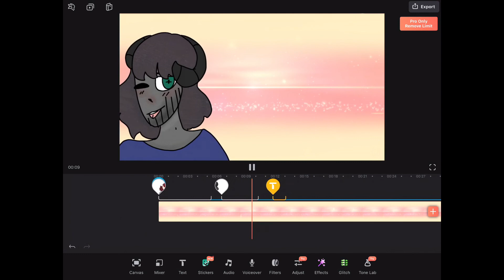Say My Name Meme WIP (using Procreate And Videoleap)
Yeet yeet nerds I’m back,,,,,, again
Song: blow my brains out by Tikkle Me